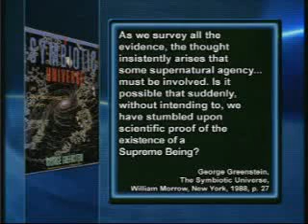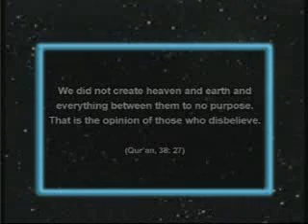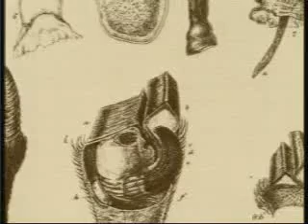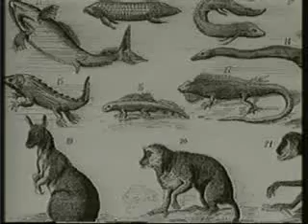the collapse of atheism 3/5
We are at a turning point in the history of mankind. Atheism, that has so influenced the world of science and thought since the 18th century, is now undergoing an inevitable collapse. In this film you will see how the most basic assumptions of atheism collapsed with scientific, political and sociological developments in the past decades. From the theories of Charles Darwin or Sigmund Freud, to the fall of communism or the hippie dream, see how the atheist dogma falls at the dawn of the 21st century.